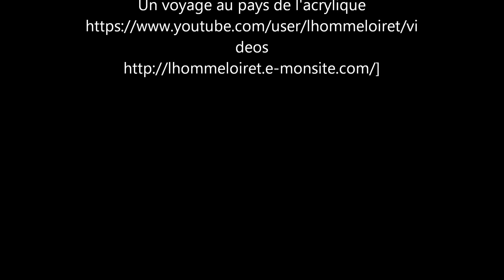Arlette et Fabice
Un hommage à un homme parti trop tôt dont la joie de vie était sa philosophie